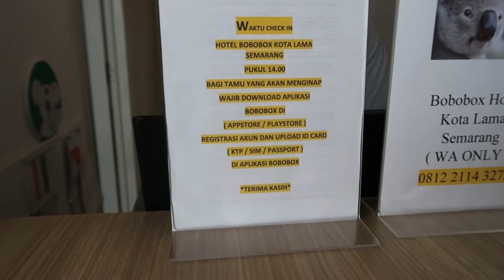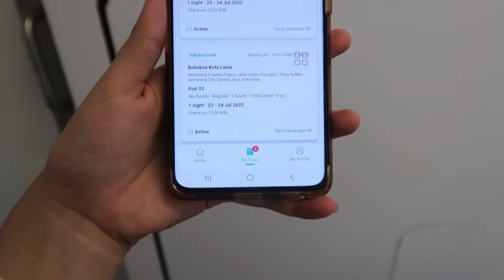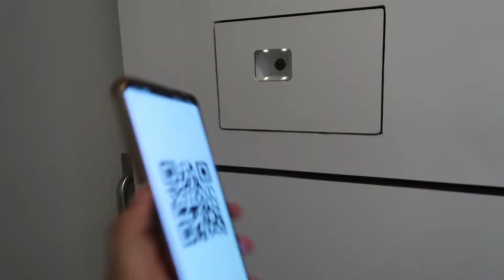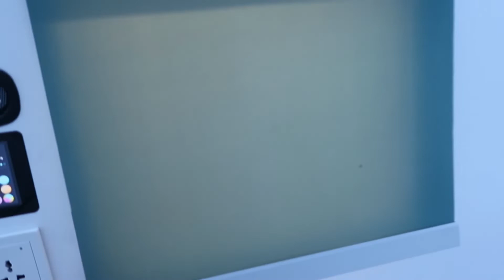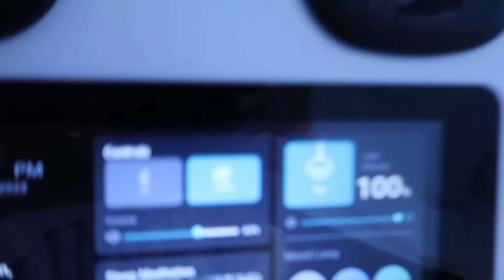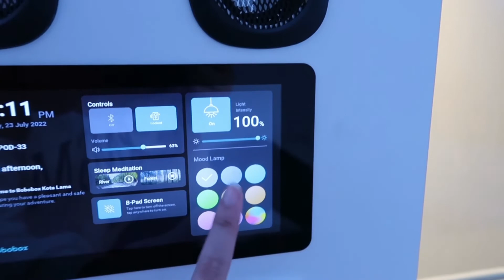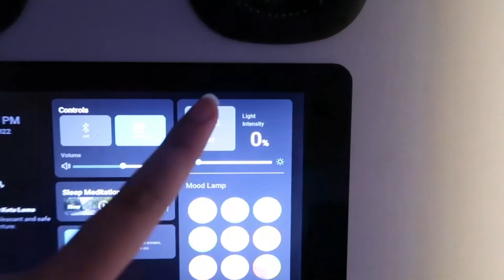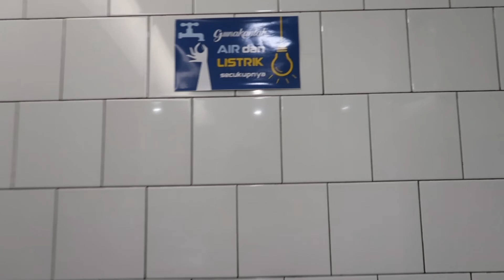Bobobox Kota Lama Semarang!!!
My Gear                : Canon mark ii